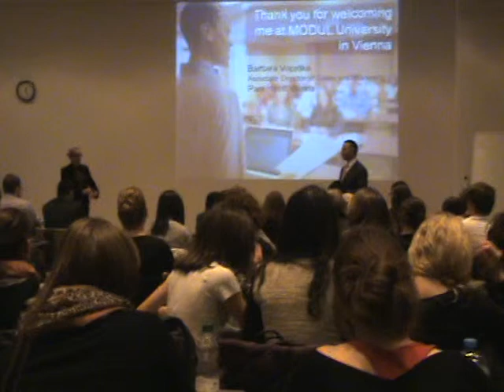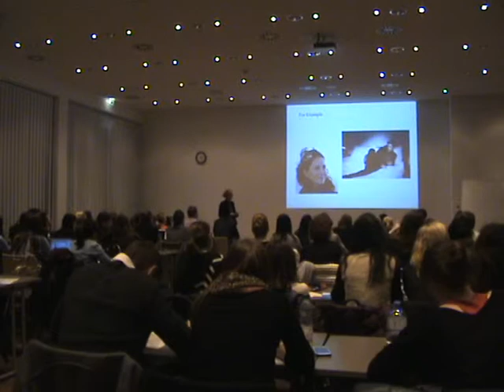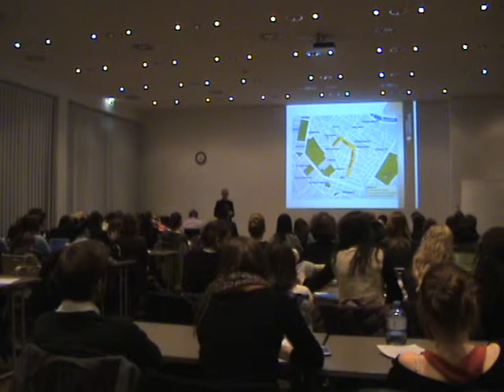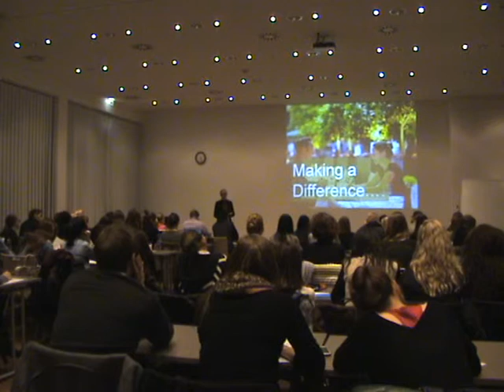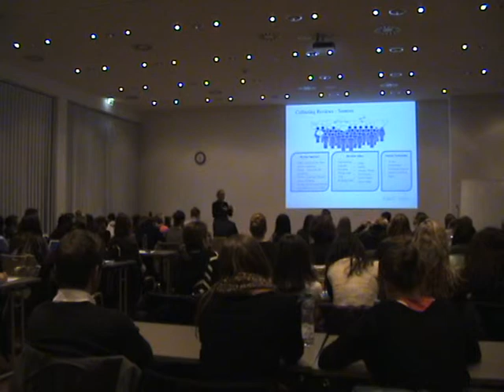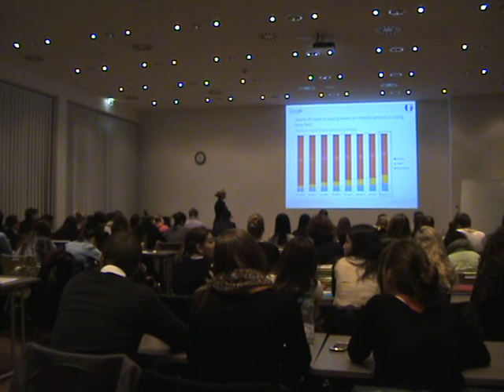Latest Trends and Innovations: Barbara Vopelka Part 1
A lecture at MODUL University